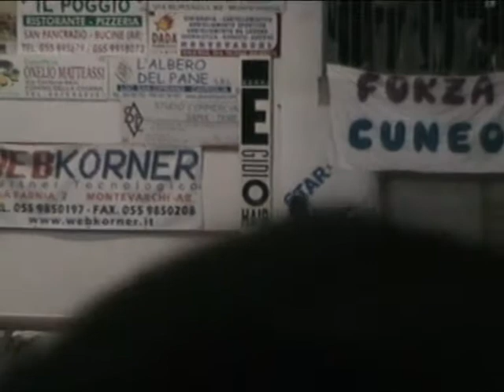Gozzi BB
Nazionali Categoria Junior 2007